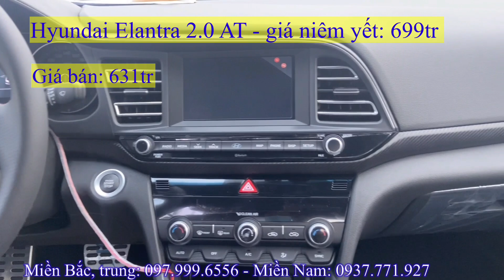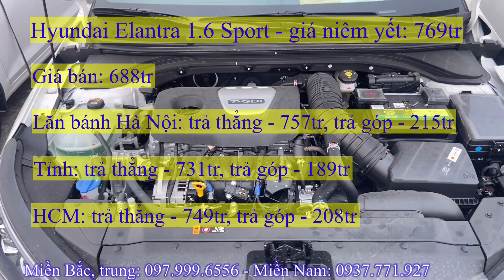Giá xe Hyundai Elantra 2022 giảm 81tr. Tổng lăn bánh tháng 2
*Giá xe Hyundai Elantra 2022:
- Giá xe Hyundai Elantra 2021 1.6 Sport
  + Tổng lăn bánh Hà Nội: 757tr
  + Tổng lăn bánh Tỉnh: 731tr
  + Tổng lăn bánh HCM: 749tr
- Giá xe Hyundai Elantra 2022 2.0 AT
  + Tổng lăn bánh Hà Nội: 695tr
  + Tổng lăn bánh Tỉnh: 670tr
  + Tổng lăn bánh HCM: 688tr
- Giá xe Hyundai Elantra 2021 1.6 AT
  + Tổng lăn bánh Hà Nội: 671tr
  + Tổng lăn bánh Tỉnh: 646tr
  + Tổng lăn bánh HCM: 664tr
- Giá xe Hyundai Elantra 2022 1.6 MT
  + Tổng lăn bánh Hà Nội: 569tr
  + Tổng lăn bánh Tỉnh: 545tr
  + Tổng lăn bánh HCM: 563tr
**Nếu ae muốn xem giá xe và các tính năng của từng loại xe như thế nào thì hãy click vào đường link nhé.
* KIA:
- Kia K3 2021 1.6 Deluxe MT: ...
 - Toyota Corolla Altis 2022 1.8 G: ...
 - Honda Civic 2022 E:
* Các màu xe của Hyundai Elantra 2022 ;
 - Màu xanh dương (ZD6)
 - Màu đỏ tươi (PR2)
Hiện nay Hyundai Elantra 2022 đang có nhiều khuyến mại hấp dẫn: